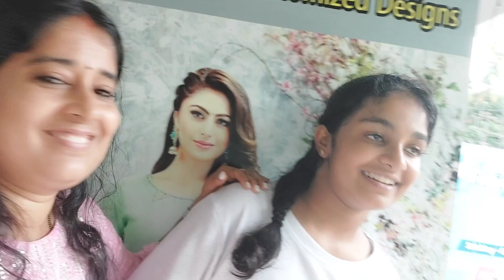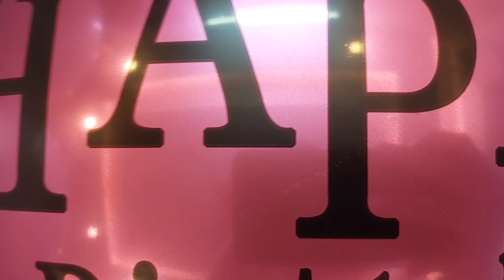ದಿವಿ ರಾಣಿ 6 ವರ್ಷ ಬರ್ತ್ಡೇ ಸೆಲೆಬ್ರೇಶನ್.... ಮನೆಯಲ್ಲಿಯೇ 👌ಡೆಕೋರೇಷನ್